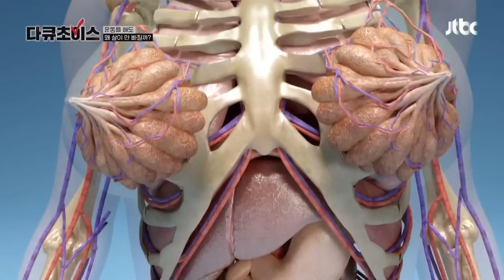열심히 운동해도 살이 빠지지 않는 원인은? | 다큐초이스 2회 | JTBC 230408 방송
열심히 운동해도 살이 빠지지 않는 원인은?